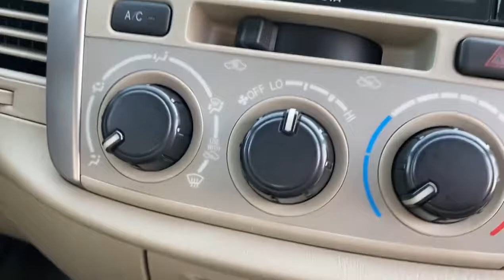Lê Hương vừa về Toyota Innova cũ giá rẻ #169